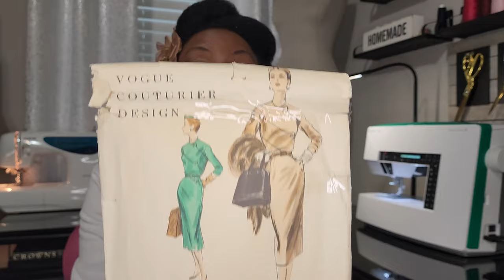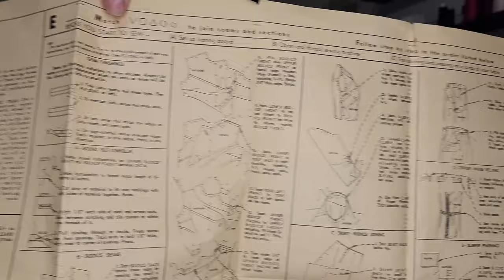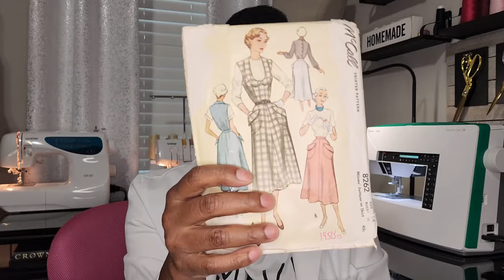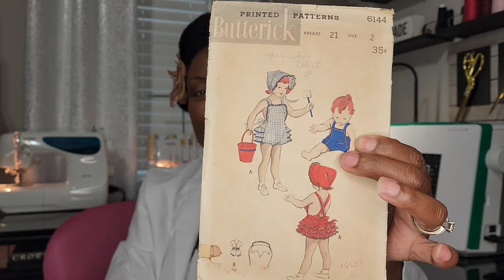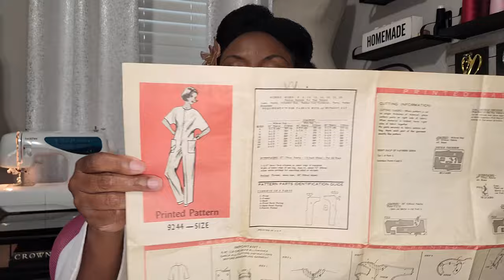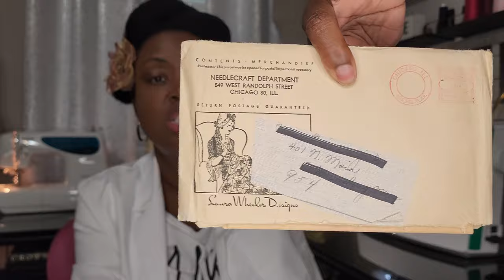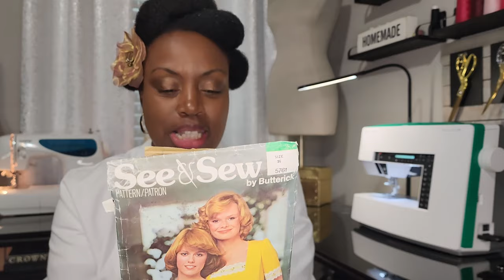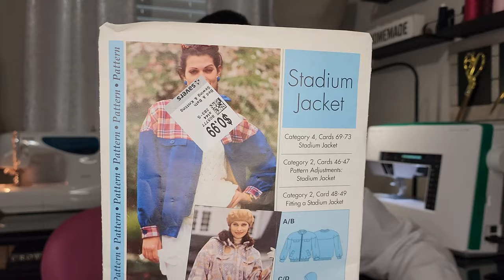My TOP 10 rare VINTAGE PATTERNS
Hello Friends!  My name is Rebecca, and I love to sew! I’ll be opening the vault of my RARE VINTAGE PATTERN COLLECTION and sharing it with you. Don’t forget to vote on which pattern you would like to see me make.

MY FAVORITE SEWING SUPPLIES:
Adjustable cutting table
Pink cutting mat
17x24 THICK wool ironing mat
Black cutting sheers
Black and gold scissors (nips)
Panasonic cordless iron
Tailors ham
Pink rotary cutter
Black and gold snippers

You can also tip me by purchasing a cup of TEA for me at: Buy me a cup of tea